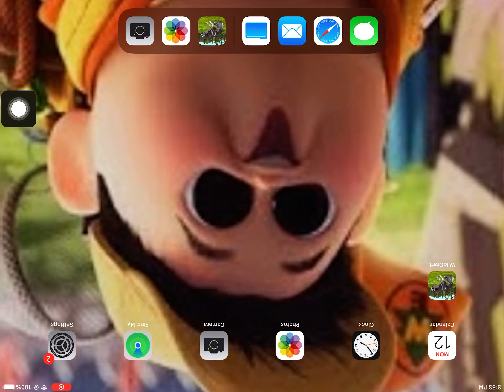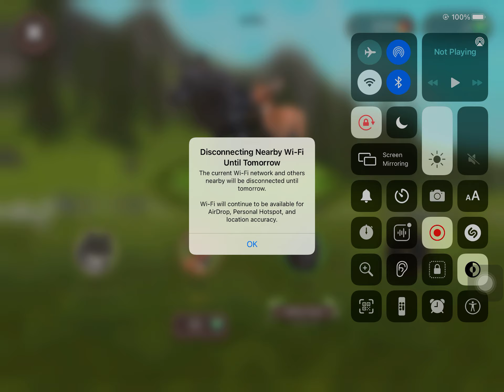NEW CREEPYPASTA?!? [NIDDHOGG?] (Couldn’t do but I uploaded this because why not?)